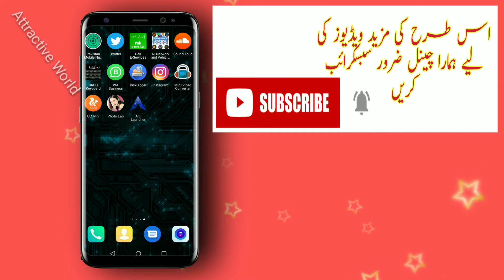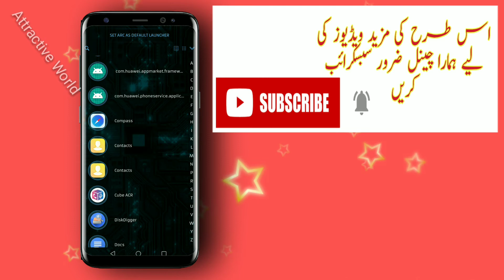اپنا موبائل خوبصورت بنائیں ہر کوئی آپ سے پوچھے گا کہ یہ کہسے کیا۔ .Make Mobile Beautiful Device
Attractive World
How to Make mobile beautiful
apna mobile khubsorat banain her koi ap se pochy ga ky yar ye khsy kiya ap ne apne mobile ky saat bhot peyara lag raha hai kon se compny ka hai